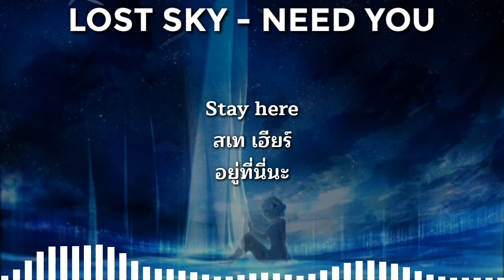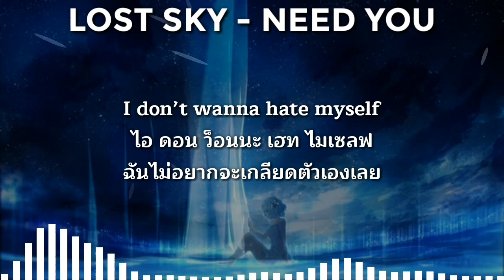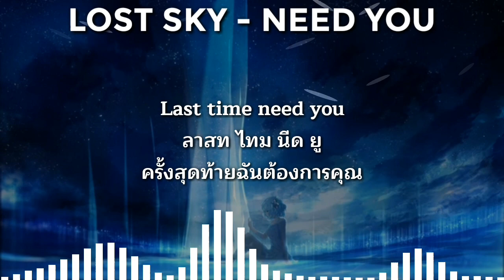แปลเพลง/คำอ่าน - Need You - Lost Sky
🇹🇭Hope you will enjoy my video.🇹🇭
❤❤❤❤TranslateSongs2U❤❤❤❤